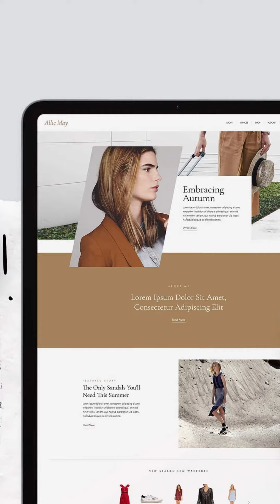OurStudio Signature Website Design Powered by Wix.com